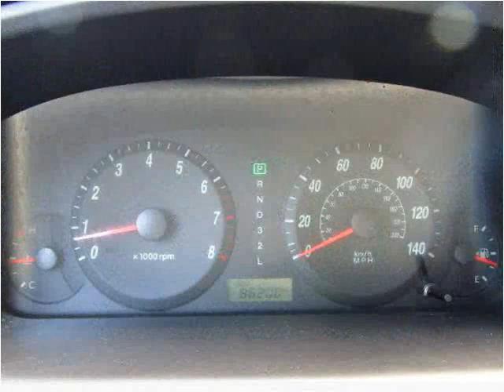2005 Hyundai Elantra Used Cars Hasbrouck NJ